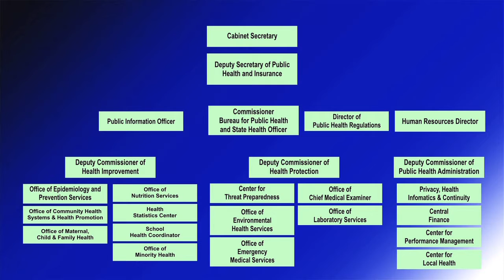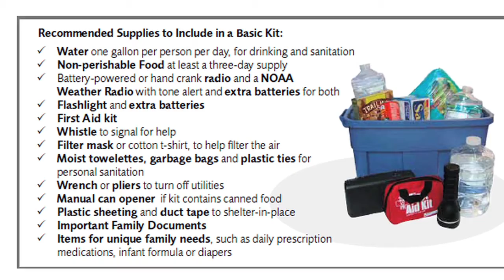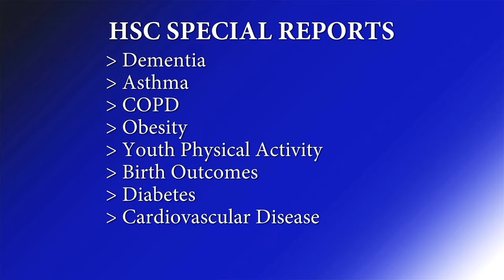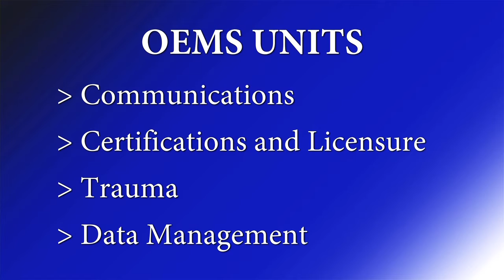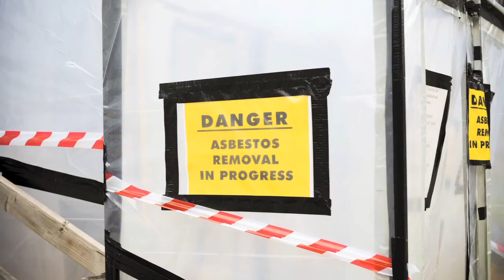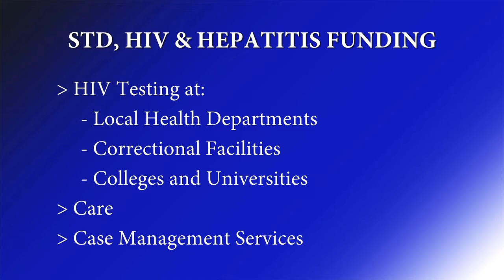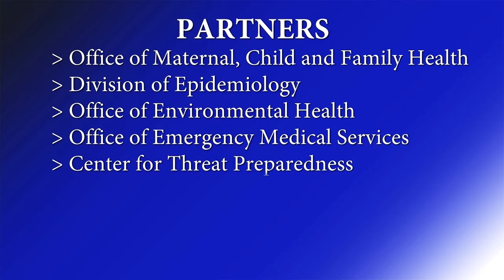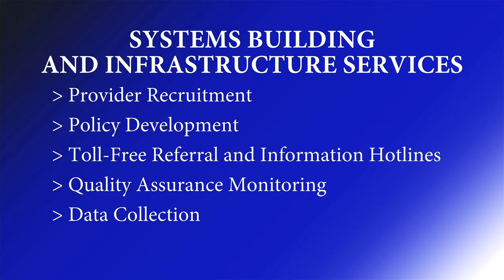Overview of Bureau for Public Health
An overview of the many units and critical functions the West Virginia Department of Health and Human Resources Bureau for Public Health performs every day. The Bureau for Public Health is comprised of: the Office of Epidemiology and Prevention Services, Office of Community Health Systems & Health Promotion, Office of Maternal Child & Family Health, Office of Nutrition Services, Health Statistics Center, School Health Coordinator, Office of Minority Health, Center for Threat Preparedness, Office of Environmental Health Services, Office of Emergency Services, Office of Chief Medical Examiner, Office of Laboratory Services, Privacy and Center Local Health.